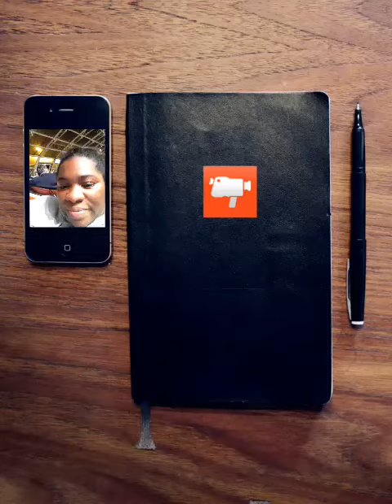Checkin from layover in Paris